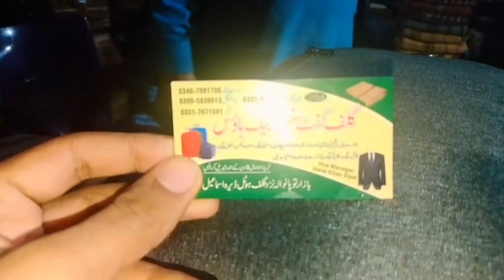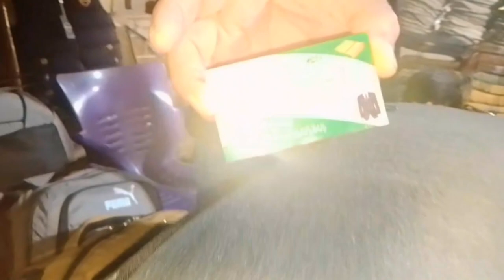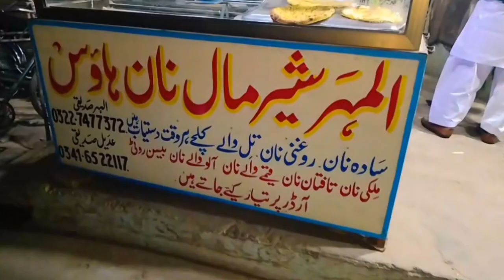Etna mehnga bag Etna sasta mil gaya#youtubevedios#bageshwardhamsarkar#schoolbag#collagebag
In this video we bring you very high quality school college laptop bags
Unbreakable Loptop bag
You're Queries;